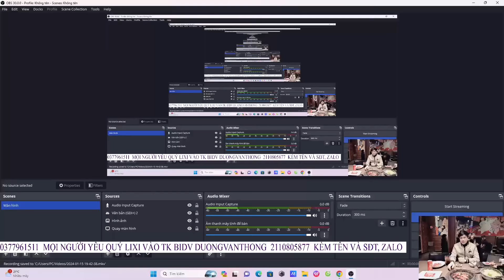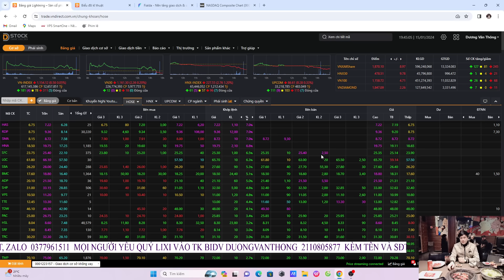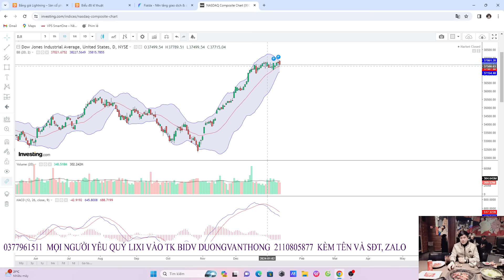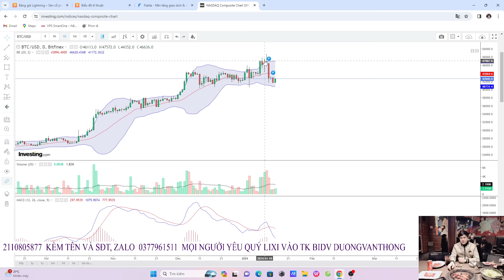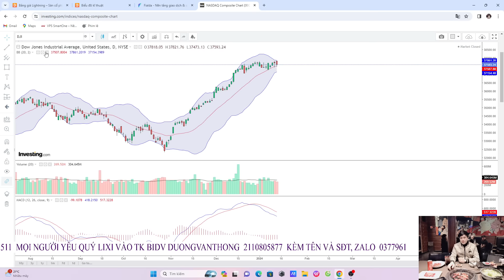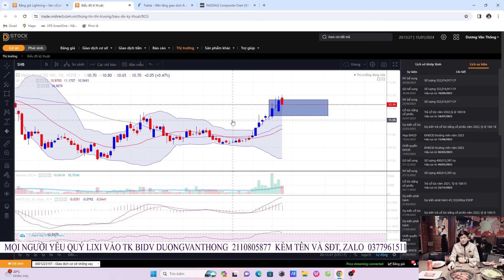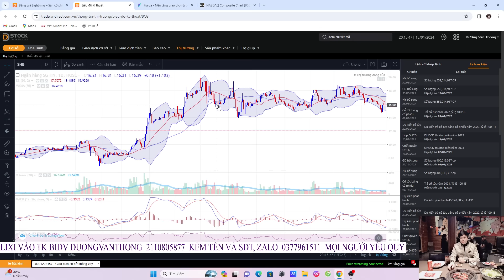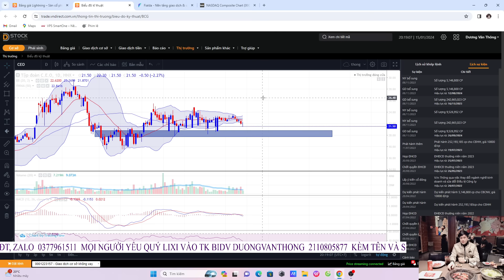Chờ Đợi Phiên Trả Điểm. Vùng Mua Cổ Phiếu Bank Nếu VNINDEX Điều Chỉnh. PT SHB MSB SSI NKG HSG CII...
2trieuMn lixi trên 2trieu thì sẽ được vào room khuyến nghị,room thảo luận nhé trong vòng 2 tháng, Lixi Trên 5tr thì sẽ được vào room khuyến nghị,room thảo luận và được mình dạy một khóa trong tháng  1- 2...  hỗ trợ đầu tư và thực chiến   trong 2 tháng, tham gia 3 room zalo và 1 room facebook, tham gia, tất cả các khóa học mới.